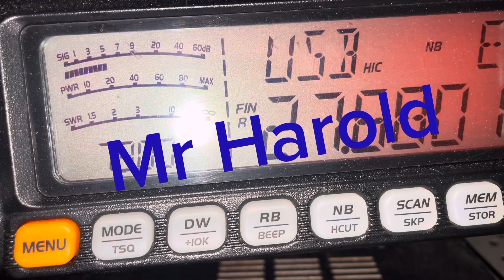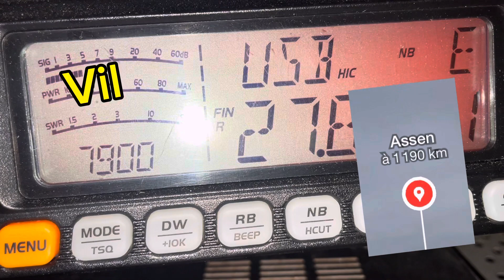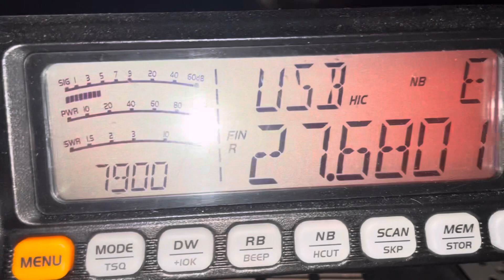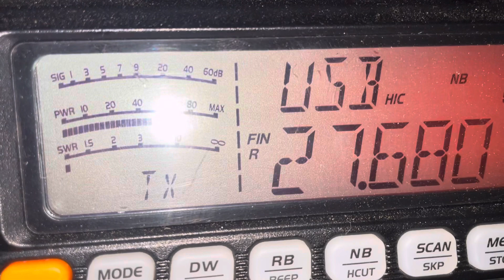14VD066 / 19AT321 Harold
Contact avec la Hollande, Assen